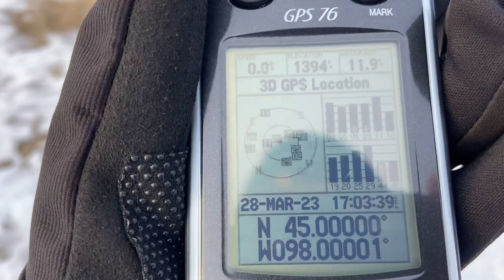45° north latitude 98° west longitude South Dakota